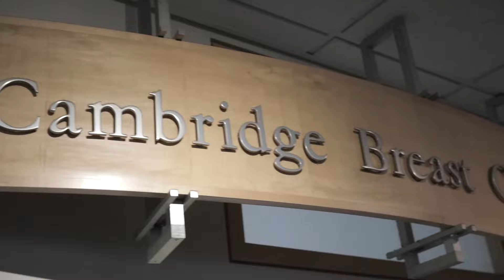More about the Cambridge Breast Center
Learn about the Cambridge Breast Center and hear about our team approach to care.